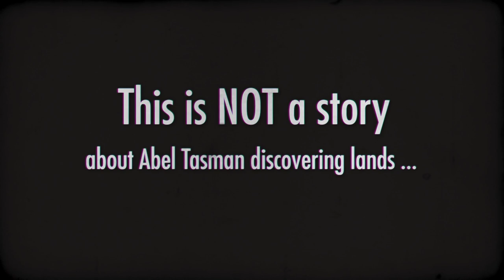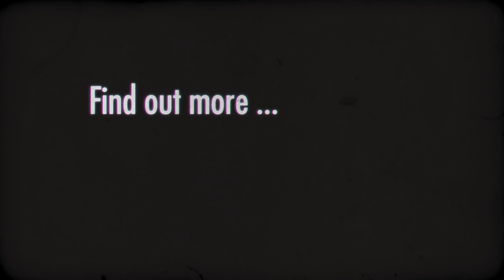Abel Tasman: Mapping the Southern Lands book trailer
A children's book about the adventures of Dutch explorer Abel Tasman.